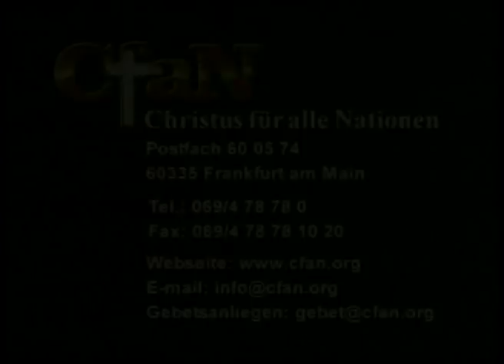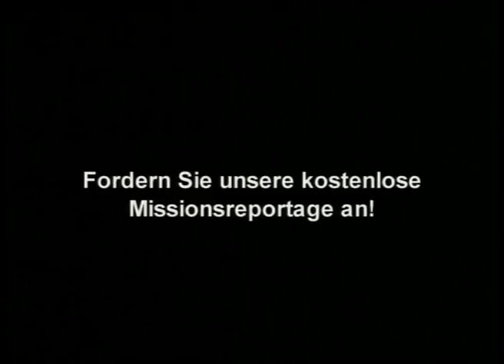Reinhard Bonnke – Être oint pour le ministère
Enseignement donné à Berlin

Voici trente ans que Reinhard Bonnke est parti pour l’Afrique, avec un rêve, une promesse: Tout le continent africain lavé par le sang de Jésus. Parti du Lesotho, il est progressivement remonté vers le Nord. Son objectif: atteindre un jour le Caire!

Basé aujourd’hui en Allemagne d’où il organise avec toute l’équipe de «Christ pour toutes les nations» (CFAN) des campagnes d’évangélisation
qui rassemblent jusqu’à un milion de personnes par jour, il profite de ses moments en Europe pour propager ici aussi le message de l’Evangile.

::: Enseignement mis en ligne avec l’autorisation des ayants droits. Retrouvez des milliers d’émissions chrétiennes en français, gratuitement sur http:/DieuTV.com et en DVD sur http:/Theomedia.org. DieuTV.com – la première télévision chrétienne francophone !